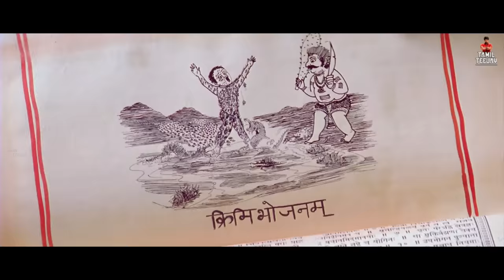Anniyan - Trailer (Tamil)| Chiyaan Vikram | Sadha | Shankar | Harris Jeyaraj | Tamilselvan S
This Video was Created to showcase the Editing skills of the Individual.

Here's the Recreated Trailer of Anniyan Movie Which was released in 17th July 2005. Directed by Ace director Shankar.

The plot of the film is Ramanujam, who suffers from multiple personality disorder, works as a lawyer by day and a vigilante at night. He uses tips from the 'Garuda Purana' as his tools to expose various antisocial elements.

Anniyan is career best film for both Vikram and Shankar.

Cast:

Direction - S. Shankar

Written by - Sujatha (Dialogues)

Starring:
Vikram
Sadha
Vivek
Prakash Raj

                                V. Manikandan

Production
company- Aascar Films

Trailer Edited by : Tamil Teejay